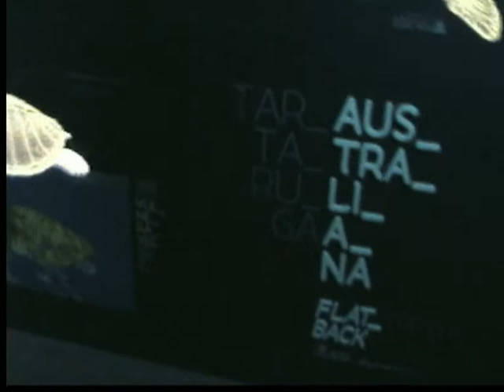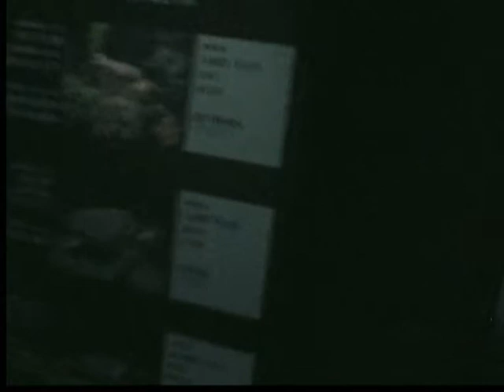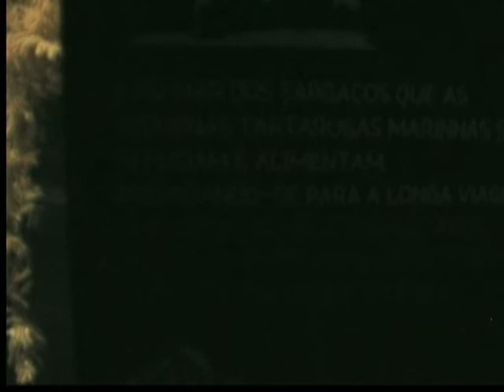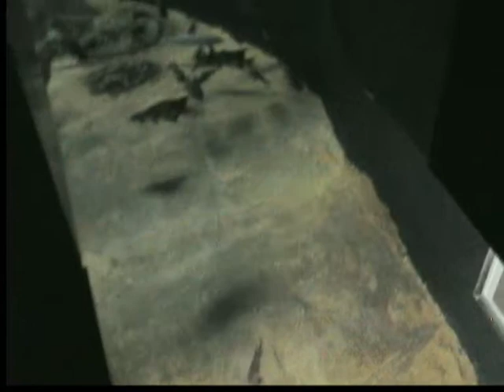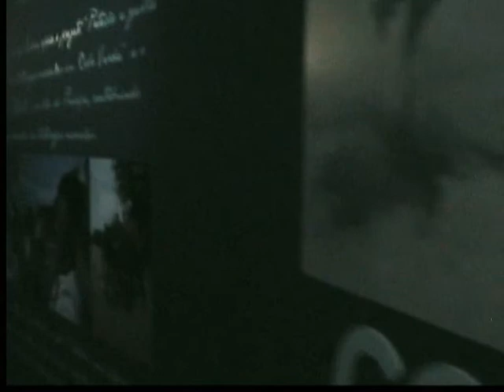Oceanario Lisboa Tartarugas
Oceanario de Lisboa, Portugal -  área  das tartarugas.